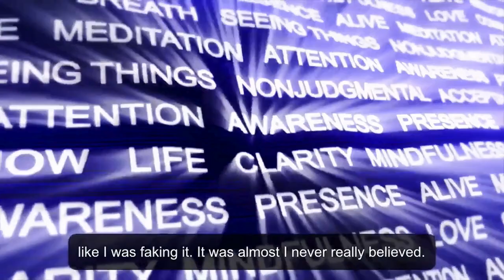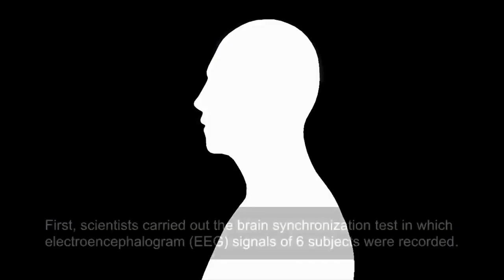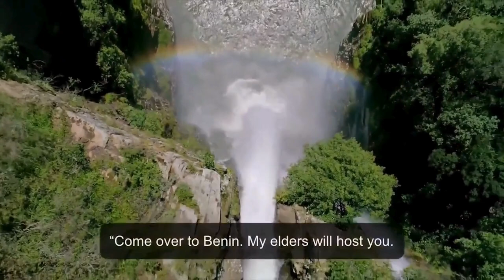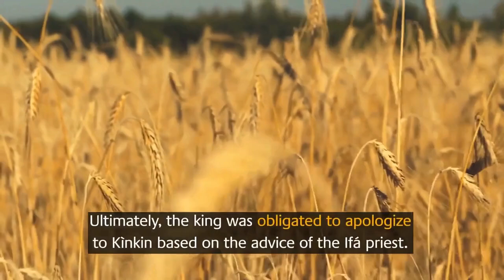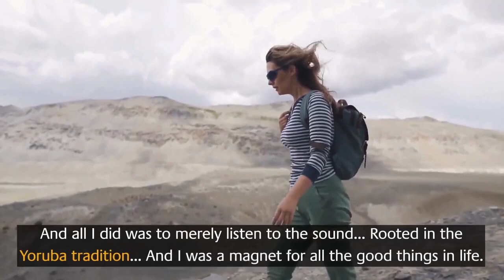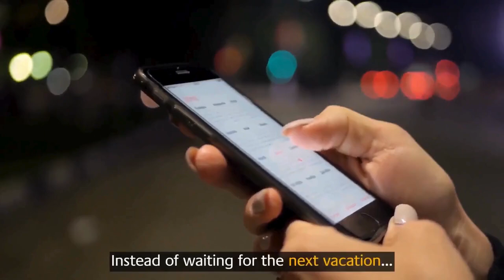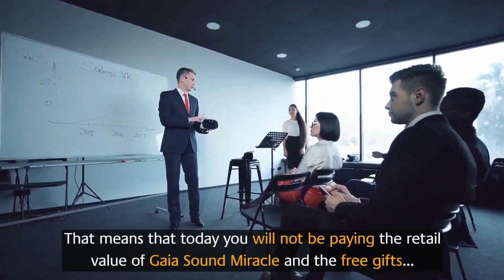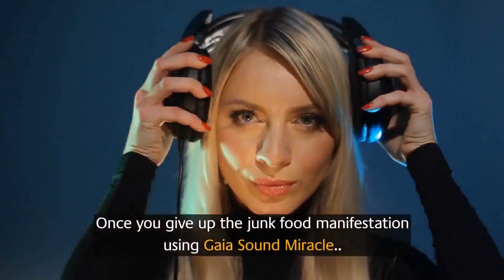Gaia Sound Miracle review SCAM OR LEGIT? Gaia Sound Miracle system FULL DOWNLOAD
Gaia Sound Miracle review SCAM OR LEGIT & FULL SYSTEM DOWNLOAD. What is the Gaia Sound Miracle?
Gaia Sound Miracle is a comprehensive audio program designed to help individuals connect with the earth’s natural frequencies to manifest their desires and improve their overall well-being. Created by sound healing specialist Charlotte Delphine, this system emphasizes the importance of sound in achieving mental clarity, emotional balance, and spiritual awakening. The program is rooted in ancient practices, particularly those of the Yoruba tribe, where sound is considered a vital tool for attracting abundance and healing.

At the heart of Gaia Sound Miracle is the principle that natural sounds, like those found in nature, can profoundly affect our minds and bodies. The program incorporates audio recordings that replicate these natural frequencies, specifically tailored to align with your chakras and enhance your vibrational state. This technique is based on the understanding that our body is continuously engaging with the environment, and by tuning into the right frequencies, we can facilitate healing, attract wealth, and foster deep connections with ourselves and the universe.

Users of Gaia Sound Miracle can expect to embark on a transformative journey, learning to harness the power of sound to heighten their manifestation abilities. This program caters to those who feel stuck in their lives, those seeking spiritual growth, or anyone wanting to enhance their mental well-being through the power of sound. By bridging ancient wisdom with modern insights, Gaia Sound Miracle offers listeners an extraordinary opportunity to change their frequency and, subsequently, their reality.

Gaia Sound Miracle: Try it now, you won’t be disappointed!

The Science Behind The System: Does It Work?
Scientific research supports Gaia Sound Miracle’s efficacy. It highlights the impact of sound on our mental and emotional states. Sound healing, particularly using specific frequencies, has been shown to affect brainwave patterns, promote relaxation, and enhance overall well-being.

One compelling study published in The Journal of Theoretical Biology explored the effects of pink noise—a type of sound that closely resembles the soothing sounds of nature—on brainwave synchronization. Researchers found that exposure to pink noise significantly reduced the complexity of EEG signals, indicating that it helps the brain enter a state of calmness and focus. This aligns perfectly with the foundational premise of Gaia Sound Miracle, which harnesses the natural sounds of the earth to facilitate healing and transformation.

In addition to pink noise, the program also utilizes concepts from grounding science. This research suggests that physical contact with the Earth can lead to numerous health benefits, including reduced inflammation and improved mental clarity. This research underscores the importance of connecting with the natural world, a central theme of Gaia Sound Miracle.

Furthermore, various cultures throughout history have utilized sound healing practices to foster healing and spiritual growth. Many ancient societies believed that sound could influence our energy and emotions. By incorporating these principles into modern audio technology, Gaia Sound Miracle provides an innovative approach to personal development that is effective and deeply rooted in ancient wisdom.

Overall, the combination of scientific research and traditional knowledge supports the effectiveness of Gaia Sound Miracle, making it a credible choice for individuals seeking to improve their mental, emotional, and spiritual well-being.

Who Should Consider the Gaia Sound Miracle?
Gaia Sound Miracle is ideal for individuals seeking a deeper connection with themselves and the universe. This program is particularly beneficial for:

Individuals Experiencing Stress or Anxiety: Those struggling with stress or anxiety can find solace in the soothing sounds of nature, which are designed to promote relaxation and emotional balance.

People Seeking Personal Growth: If you’re on a journey of self-discovery and want to explore new avenues for personal development, Gaia Sound Miracle offers a unique approach through sound-based techniques.

Those Interested in Spirituality: This program provides tools to facilitate the connection between individuals looking to enhance their spiritual practice and universal energies.

Anyone Seeking Financial Abundance: The program specifically targets financial transformation, making it suitable for those seeking to attract prosperity into their lives.